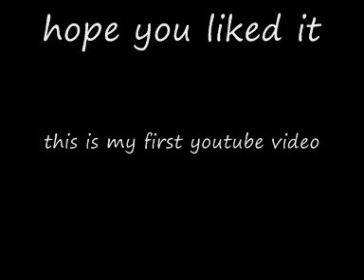My Pokemon Leaf Green Team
my old team i used in the leaf green version

NOTE: i do not own pokemon